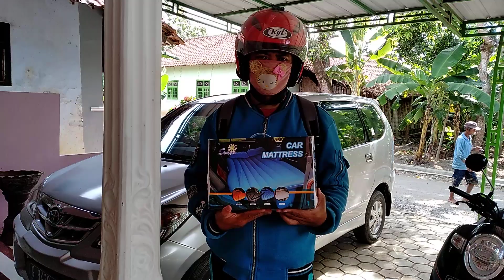Jual Kasur Mobil di Batang hubungi WA 085740494848